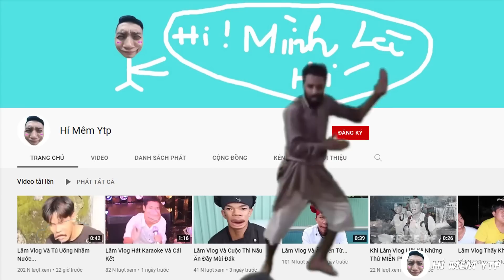Lâm Vlog Lại Bảo KHÔNG GIÒN